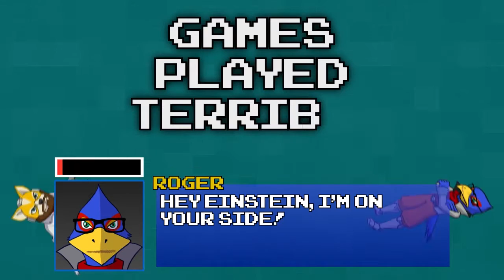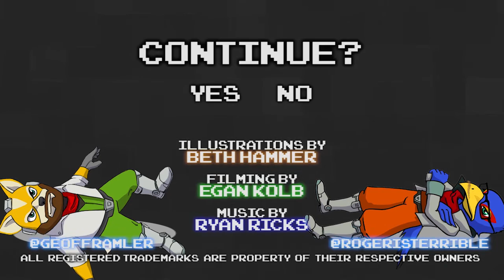Star Fox 64 Part 01 - All Aircraft Report - Games Played Terribly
Welcome to our first actual series on the Nintendo 64!